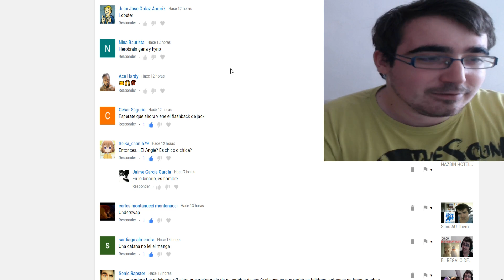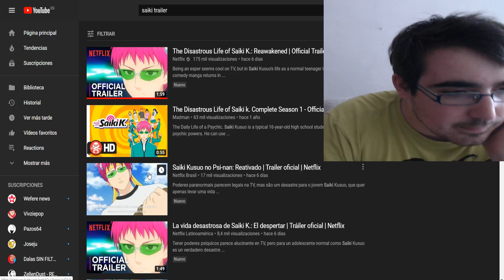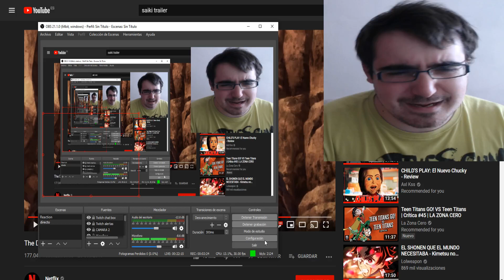The Disastrous Life of Saiki K.: Reawakened | Official Trailer | Netflix | Shelos1life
SI NO TIENES DINERO Y QUIERES AYUDARME / SALIR EN LOS DIRECTOS CUANDO LO HAGAS (esta pagina me ayuda mucho):

LISTA DE PRECIO:
10 - 20 MINUTOS = 2€
20 - 30 MINUTOS = 4€
30 - 45 MINUTOS = 6€
45 - 60 MINUTOS = 8€
60 - 90 MINUTOS = 10€
90 - 120 MINUTOS = 12 €
LISTA DE PRECIO DE REACCIONES YA HECHAS:
1€ por capitulo de anime / video que dura menos de 45 minutos (LECTURAS DE MANGA/NOVELAS 30 MINUTOS)
5€ por anime de 10-13 capitulos
10€ por anime de 21- 26 capitulos
2€ por pelicula

Baneare a todo aquel que haga esto:
1. Insultar (tanto a mi como a otros comentarios)
2. Hacer Spam (para eso esta Twitter)
3. Los que se crean superiores y vengan de listo sin insultar pero menospreciando
4. PONER ''DONDE PUEDO VER EL VÍDEO'' (lo pongo en la descripción o lo digo al inicio)
5. ¿PORQUE NO SE VE NADA? ¿SOLO VEO UNA IMAGEN? etc